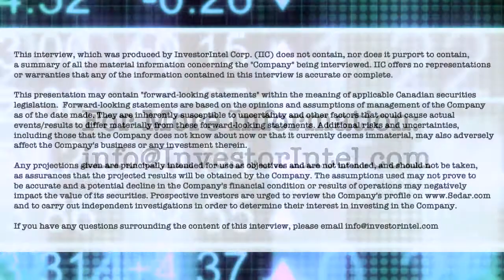Ecclestone Dusts Off the Crystal Ball for Metal Prices in 2022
In a recent InvestorIntel interview, Tracy Weslosky spoke with Christopher Ecclestone, Principal and Mining Strategist at Hallgarten & Company about his latest research report on the outlook for metal prices in 2022.

In this InvestorIntel interview, Christopher Ecclestone said that the research report titled – Metal Price Preview: Dusting Off the Crystal Ball – also covers the performance of different metals in 2021 including the re-emergence of the uranium market and battery metals going “from being hot to being a furnace.” Christopher went on to share why gold and silver are expected to perform well in 2022.

About Hallgarten & Company

Hallgarten & Company was founded in 2003 by the former partners of a well-known economic think-tank. Their output encompasses top-down and bottom-up research from a Classical Economic (Austrian School) perspective. Over the years, the team has successfully picked trends using macroeconomic underpinnings to guide investors through the treacherous waters of the markets. It was only natural, in light of the focus of Classical Economics upon the “real value” of monetary assets that the firm’s strengths should ultimately have become evident in resources sectors and projections of commodity trends.Hallgarten & Company has advised and managed portfolios of offshore and onshore hedge funds.

Hallgarten also provides consultancy services on Latin American economic, politics and corporate matters including the production of bespoke research.

Hallgarten research is now available on Bloomberg and FactSet.